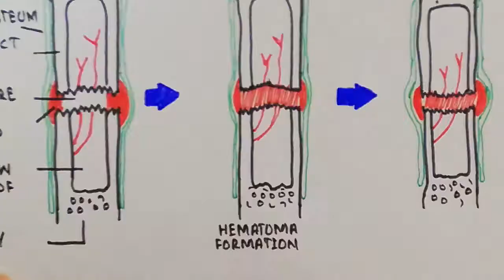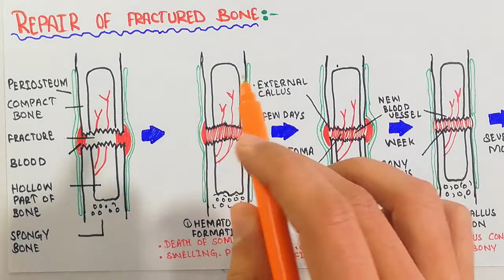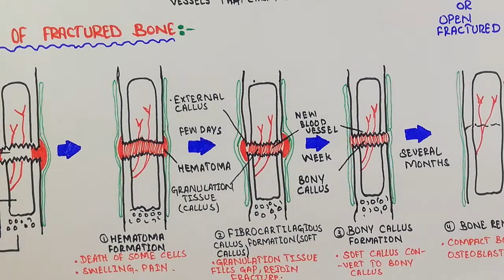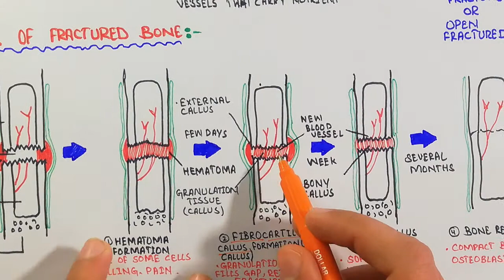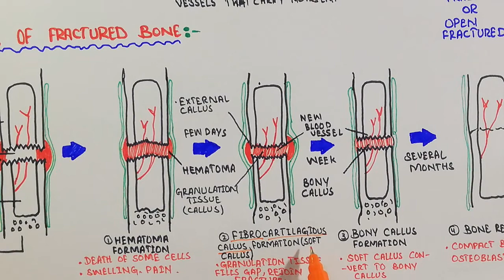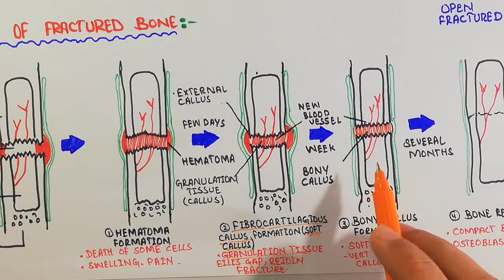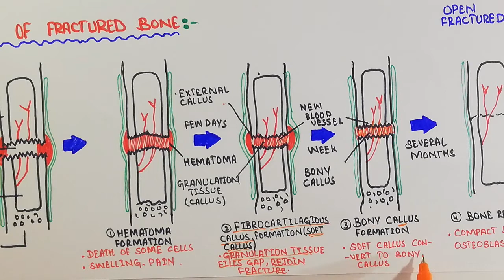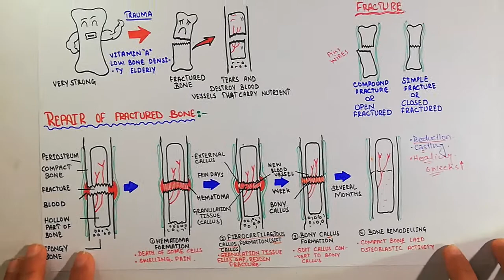||Part 2 ||Bone Fractured , Type and Repair | Royal Mentor ||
Hello friends
 bone fractured as well as its healing and repair process
types of bone fractured
types of reduction
casting of bandage
hematoma formation
Fibrocartilaginous callus formation
Bony callus formation
Bone remodelling
if you have any question regarding this video you can ask me in the comment section below
Thanks